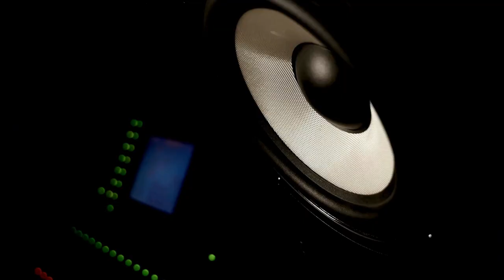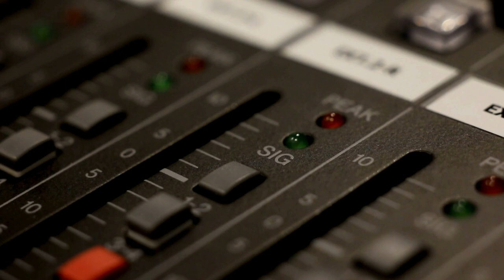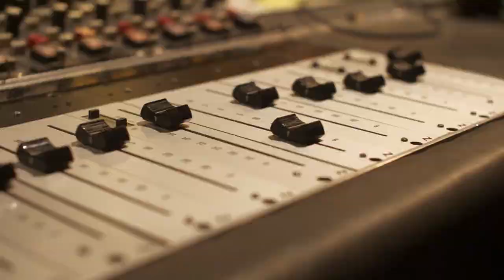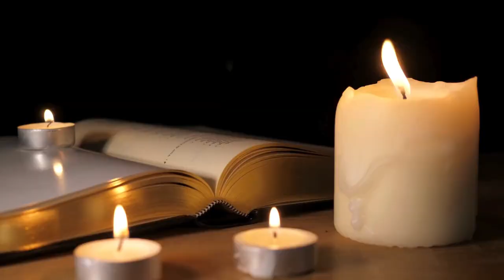Nirvana Films the Smells Like Teen Spirit Music Video: Music History Today Podcast August 17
On the August 17 edition of the Music History Today podcast, two legends pass away, one tries to pass away, and a legendary music video is recorded. Plus, it's Mae West's and Maureen O'Hara's birthdays.